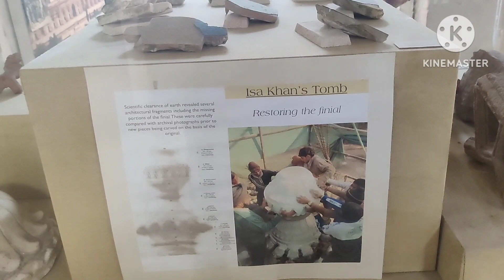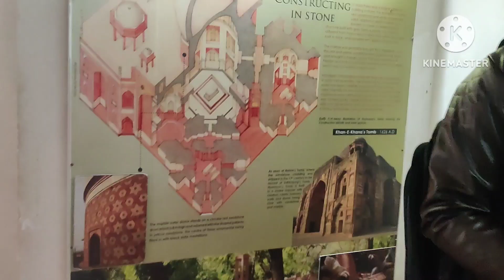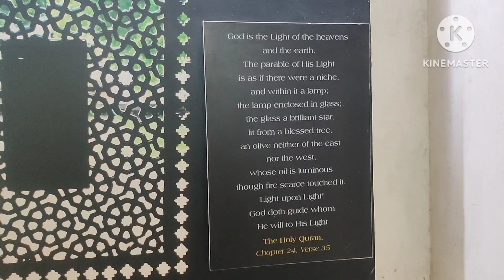I visited Humayun's Tomb | One of the most beautiful archaeological site in Delhi, india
Humayun's tomb is the tomb of the Mughal Emperor Humayun in Delhi, India. Humayun's Tomb is the most beautiful tourist place in Delhi. And it's beauty will definitely attract all tourists all over the world. I am from Agartala but I visited this place many times.
The tomb was commissioned by Humayun's first wife and chief consort, Empress Bega Begum under her patronage in 1558, and designed by Mirak Mirza Ghiyas and his son, Sayyid Muhammad, Persian architects chosen by her

Hope you like this video and this video help you to plan your trip.